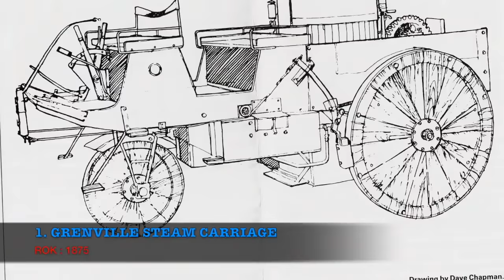10 NAJSTARSZYCH AUT NA ŚWIECIE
Wejdźcie na : 📷 Instagram ➛ gdzietaniej
Kto by nie chciał mieć nowiuśkiego Lamboghini Aventadora, albo pachnącego nowością Bugatti Veyrona za 8 milionów. Są jednak ludzie ktorych kreca stare samochody, samochody za ktre sklonni sa oddac caly swoj majatek. w tym zestawieniu przedstawie wam 10 najstarszych samochodow na swiecie ktore do dzis zachowaly sie wn ienagannym stanie.

►Jeśli chciałbyś wspomóc mnie drobnym datkiem

👻 Snapchat ➛ gdzietaniej
📷 Instagram ➛ gdzietaniej